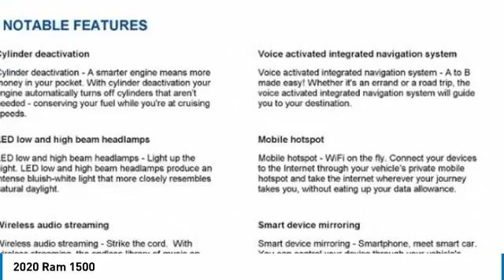2020 Ram 1500 Charlotte NC D205342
2020 Ram 1500